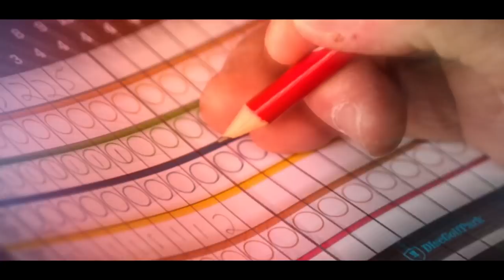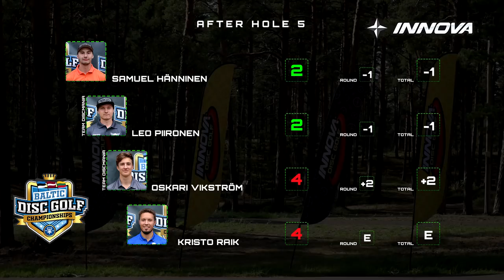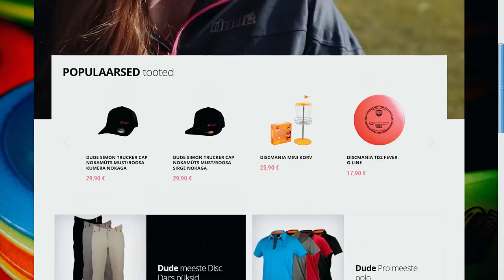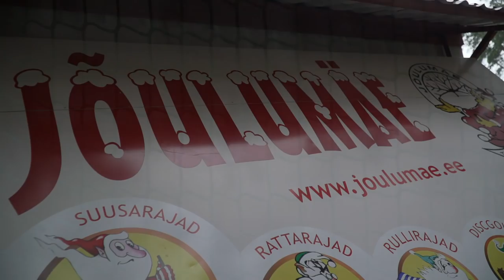Innova Baltic Tour Championship 2019, Round1, Front 9 (Piironen, Vikström, Raik, Hänninen)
Innova Baltic Championships 2019 Feature Card, Round 1 Front 9

Jõulumäe - Yellow course - Estonia

Samuel Hänninen (FIN)
Leo Piironen (FIN)
Oskari Vikström (FIN)
Kristo Raik (EST)

Commentators:
Kristo Raik
Rasmus Metsamaa